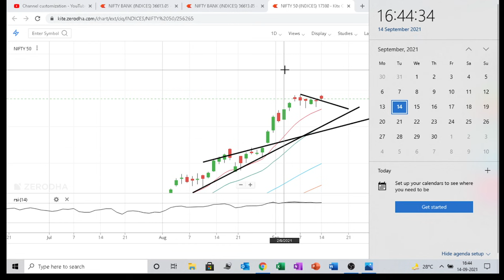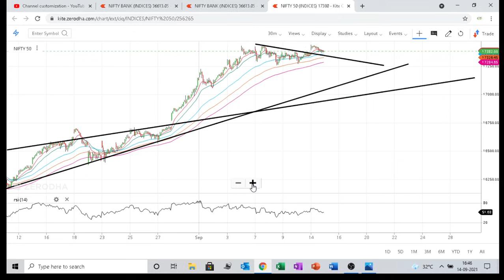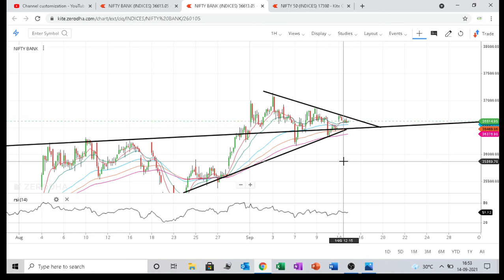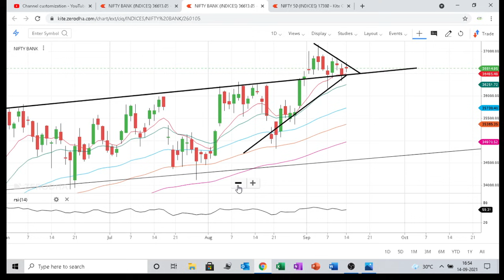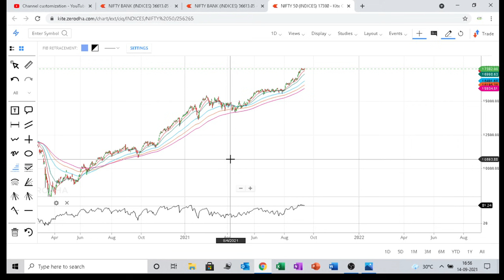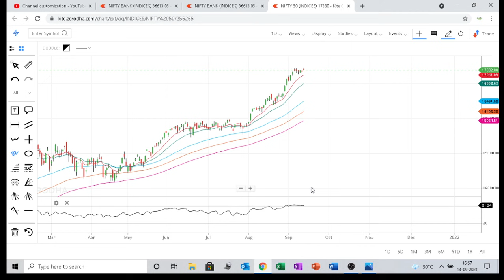NIFTY and BANKNIFTY view for 15 sep wed/ nifty and BANKNIFTY prediction for wed 15 sep